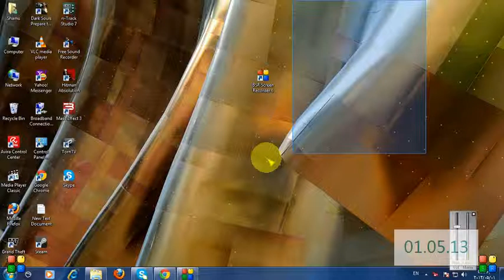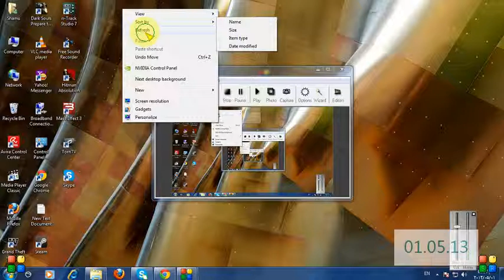شرح برنامج تسجيل الشاشه BSR Screen Recorder 6